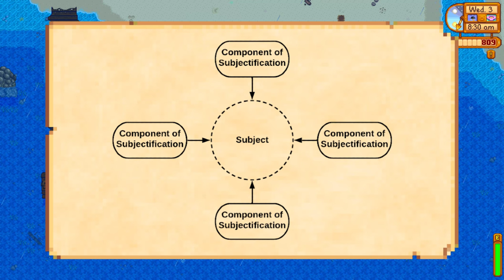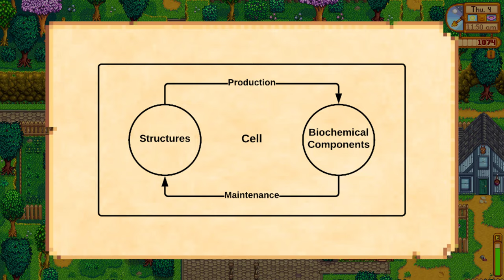Félix Guattari: The Three Ecologies #2 │ The Ecosophical Subject and Eco-Logic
In this video, we continue our fifth book, 'The Three Ecologies' by Félix Guattari, exploring his notion of subjectivity in more depth and introducing the concept of 'eco-logic'.